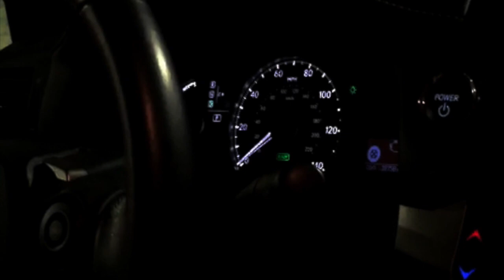RANT: FUCKBOYS // LA DEMI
IM TIRED OF BOYS THINKING THEY CAN GET AWAY WITH BEING FUCKBOYS WITH EVERY GIRL/WOMAN! This is my little RANT/PERSONAL LIFE/AND STORYTIME. Please note that this is how I FEEL, and I know there are other girls out and about that could relate! Not ALL BOYS/MEN are the same but as of now it really feels like its beginning to be an issue with men forgetting how to treat or talk to a woman WHEN INTERESTED. ANYWHO, let me know if you guys want to see more of my rants because I have a whole lot to say lol!

XOXO La Démi